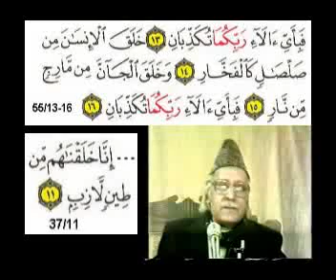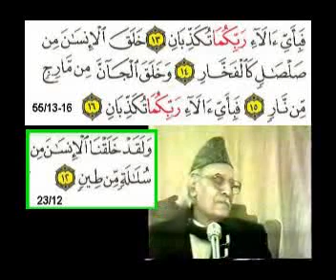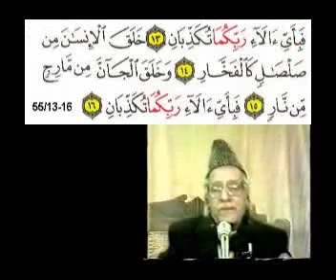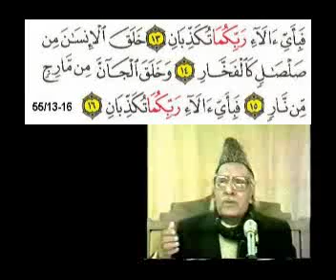Sura 55 Verse 13 18 clip2